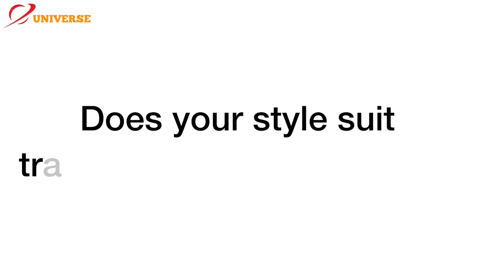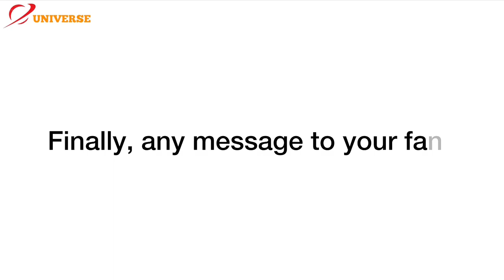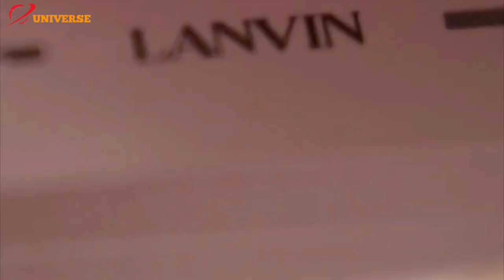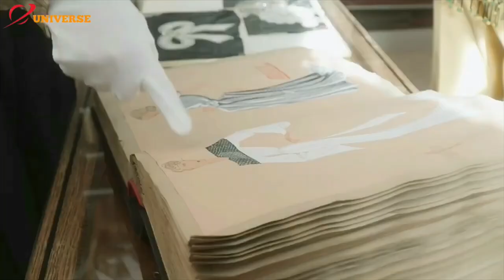Cheng Yi is always sought after by prestigious brands in Europe and around the world.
Enjoy watching our videos. Thank you very much!